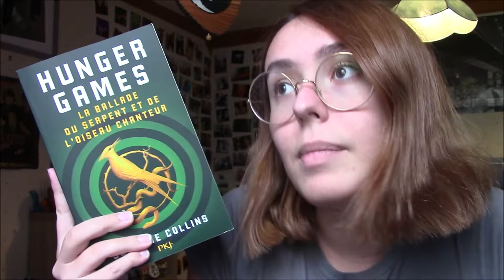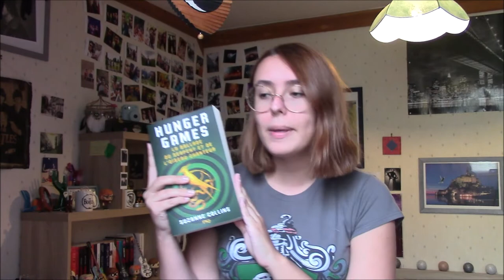"Hunger Games : La Ballade du Serpent et de l'Oiseau Chanteur" 🐍 - Critique Livre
Salut à tous ! Aujourd'hui je vous parle d'une des sorties littéraires les plus attendues de l'année : "Hunger Games, la ballade du serpent et de l'oiseau" !

LE LIVRE :
"Hunger Games : La Ballade du Serpent et de l'Oiseau Chanteur" (Pocket Jeunesse) de Suzanne Collins